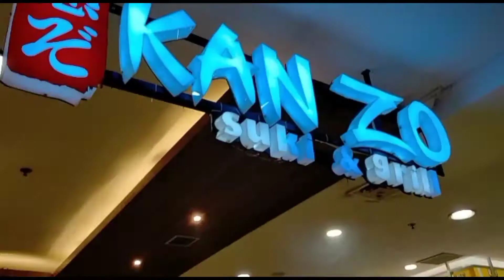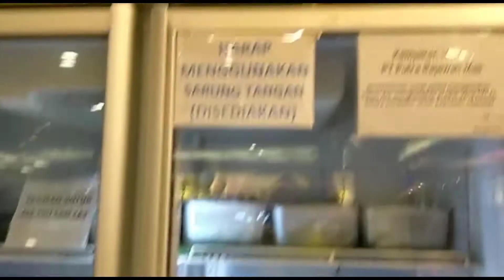Makan Di Kanzo Suki & Grill !! Untuk Harga Terjangkau !! Di BGJ mall 😇